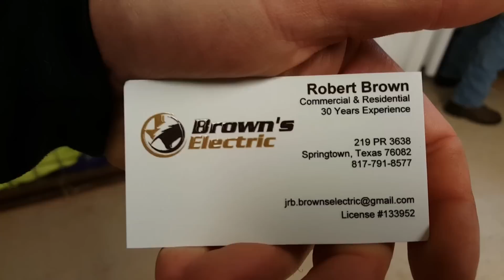"Recovering kitties, Reddit invitation, and Ruminations of a lotto windfall" | WATC 154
Here's the link to the Pride Strong subreddit. Go check it out!